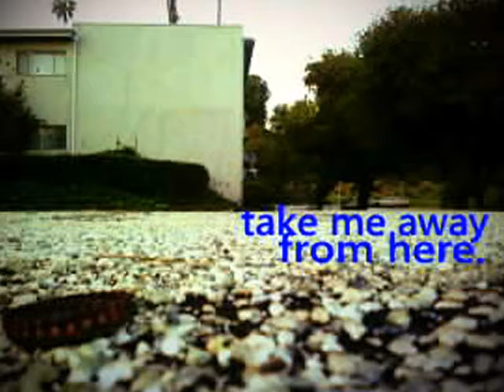Soul of the City.wmv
A graffiti tour of Los Angeles